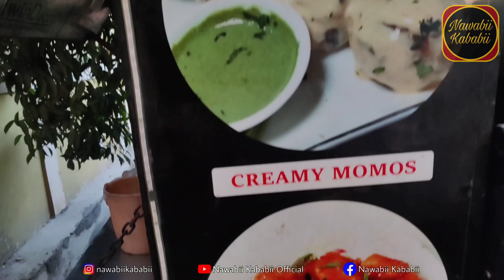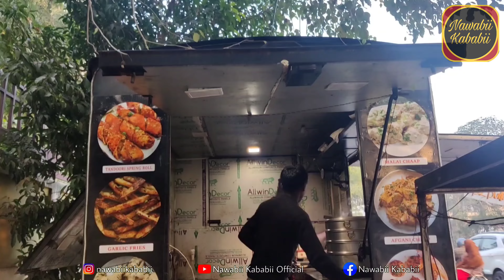'KFC NUGGETS CHAAP' Rs.100/- Only | Tandoori Spring Roll Rs.60/- Only | Street Food | Lucknow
Spicy food is something which always attracts the customers. Hence, catch the preparation of tandoori spring roll, along with the unique KFC nuggets chaap, which is a special dish served at BBQ Bake. Owner Sonu Singh, who learned cooking from Delhi, has brought a similar concept in the City of Nawabs, which is now gaining loyal customers at a fast rate. So this weekend, grab a spicy meal & enjoy momos, chaap & spring roll along with your Food Mafia.

Address:
Opposite Apna Mega Mart, Vineet Khand, Gomti Nagar, Lucknow, Uttar Pradesh.

Conceptualization & Direction : Ranjan Srivastava
Social Media Manager : Ruchi Srivastava

Nawabii Kababii Official

Audio Courtesy:
1: Music By: TEC_MUSIC_CO